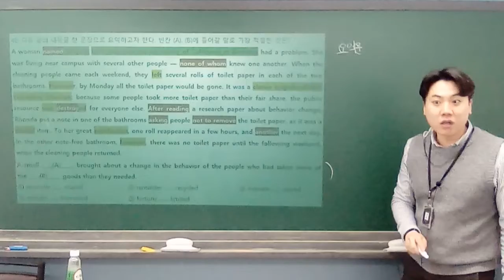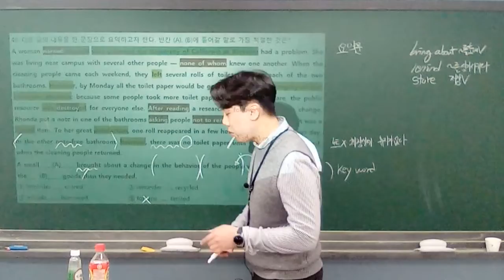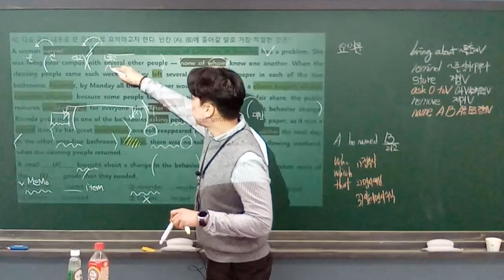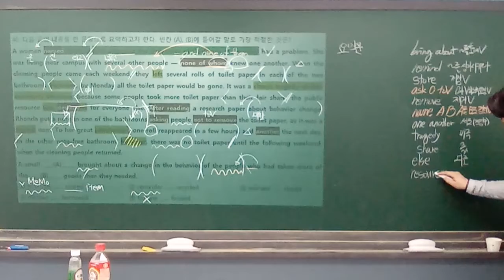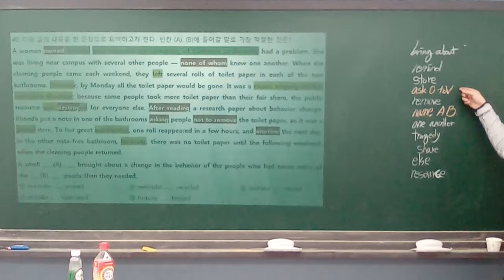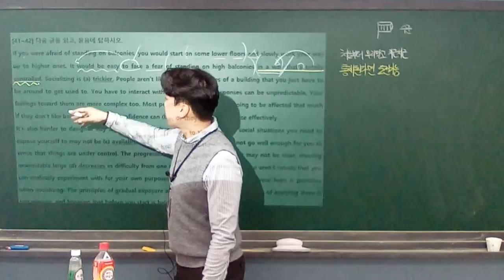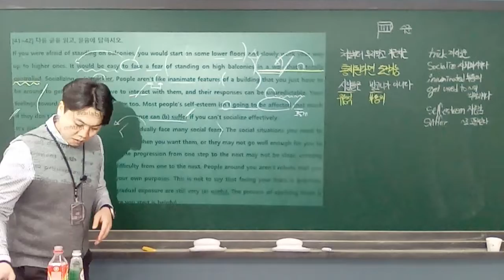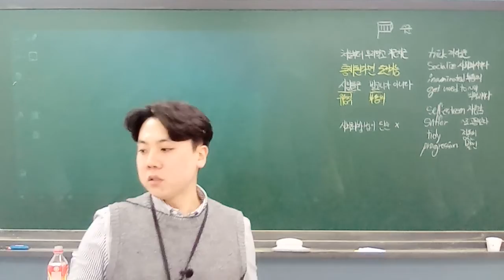3/15(화) 21년 6월 40~42